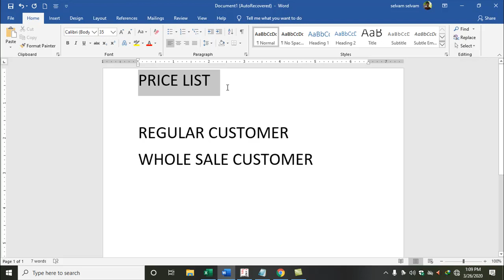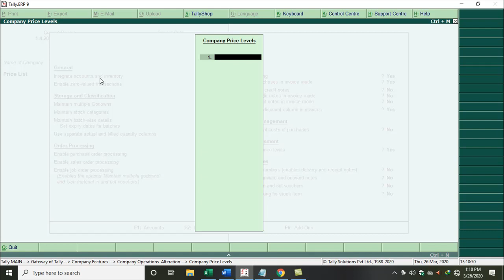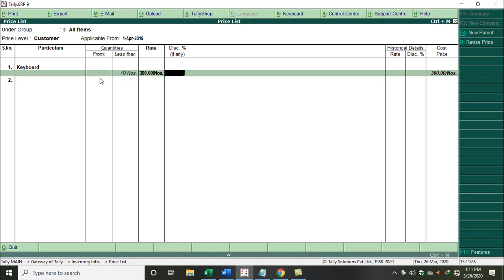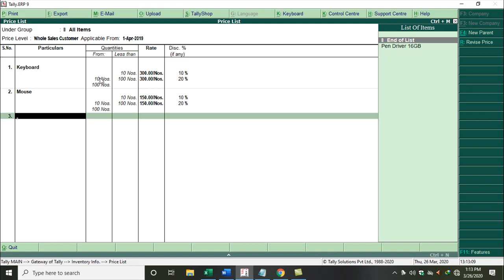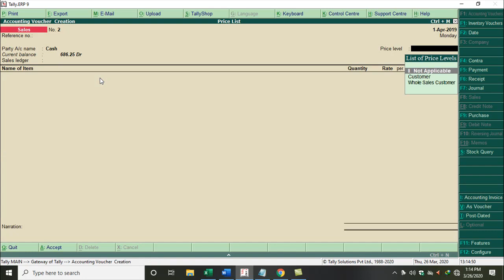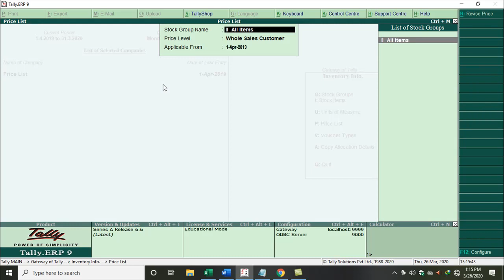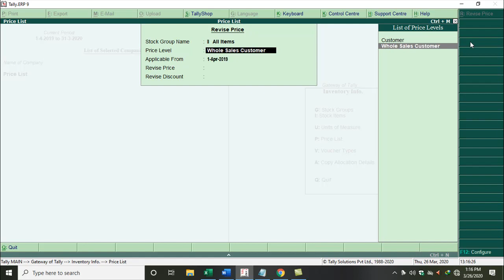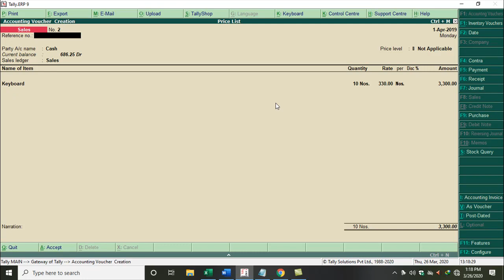TALLY ERP 9 PRICE LIST TAMIL TUTORIAL